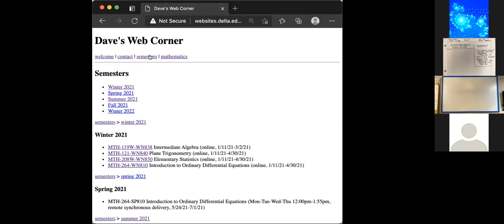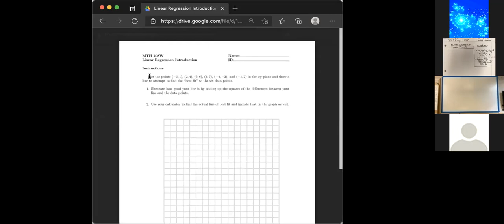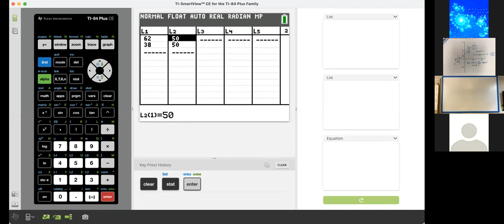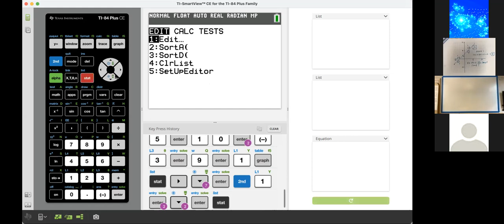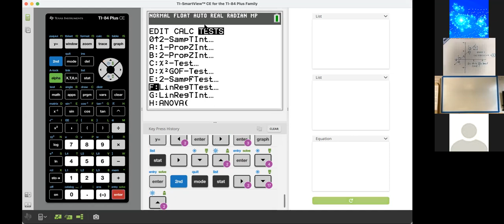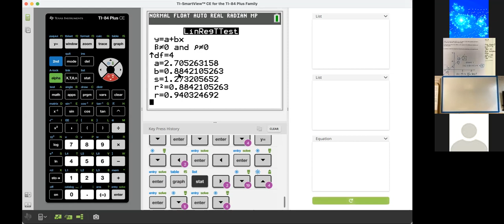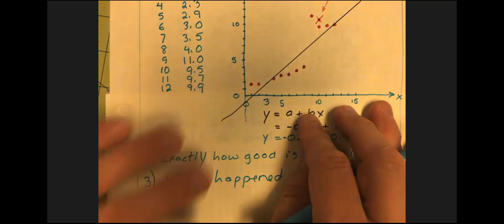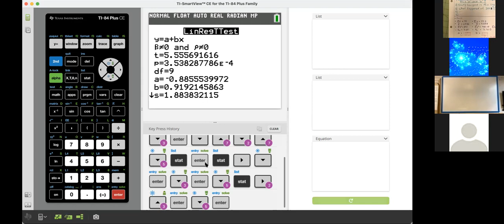2021 04 12 MTH 208W Class Session Video